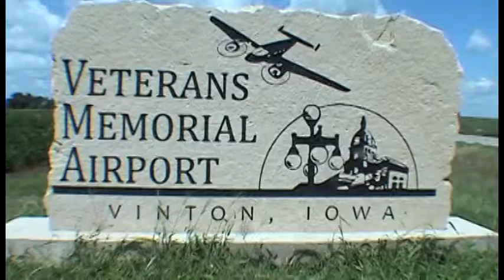Alex Fortsch goes skydiving!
Alex makes a tandem skydive at Paradise Skydives in Vinton, Iowa on August 20th, 2011 with instructor Kevin Hockett